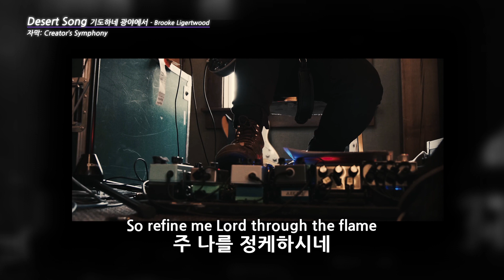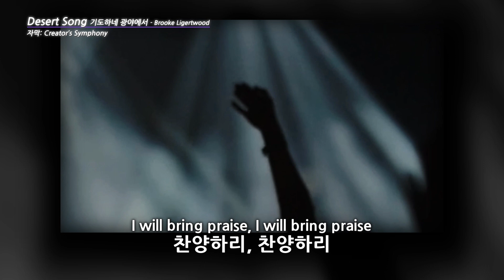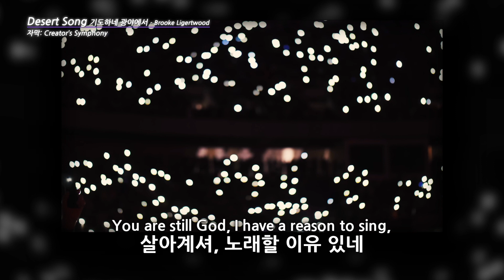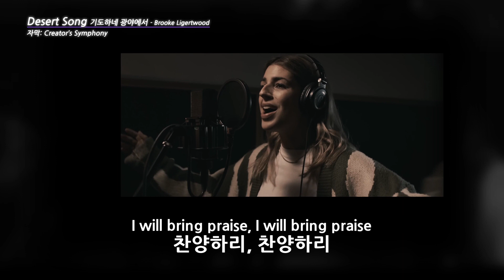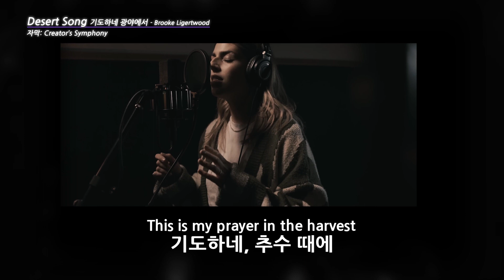DESERT SONG 기도하네 광야에서 | 브룩 리져트우드(프레이저) Brooke Ligertwood (Brooke Fraser)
Official Video for “Desert Song” by Brooke Ligertwood, from the forthcoming album EIGHT (coming October 20).

힐송의 워십리더이자 뉴질랜드 싱어송라이터인
브룩 리져트우드(브룩 프레이저)가
23년 10월 20일 발매한 새 앨범 "8(에이트)"에 수록된 곡입니다.
이미 나온지 좀 지난 곡이어도
제겐 여전히 곡의 가사들이 새롭게 느껴집니다.

† 가사 (카피케어 공식)

*기도하네 광야에서 DESERT SONG

(1절)
기도하네, 광야에서
This is my prayer in the desert
나의 영혼 메마를 때
When all that's within me feels dry
기도하네, 나 가난할 때도
This is my prayer in my hunger and need
공급하시는 하나님
My God is the God who provides

(2절)
기도하네, 불 가운데
This is my prayer in the fire
나 시험과 고통 중에
In weakness or trial or pain
금보다 더 귀한 믿음 있네
There is a faith proved of more worth than gold
주 나를 정케하시네
So refine me Lord through the flame

(후렴)
찬양하리, 찬양하리
I will bring praise, I will bring praise
그 무엇도 날 해치지 못해
No weapon formed against me shall remain
기뻐하리, 선포하리
I will rejoice, I will declare
승리되신 주, 여기 계시네
God is my victory and He is here

(3절)
기도하네, 전쟁 중에
This is my prayer in the battle
승리의 함성 들릴 때
When triumph is still on its way
주님과 함께 나 정복하네
I am a conqueror and co-heir with Christ
약속 위에 굳게 서리
So firm on His promise I'll stand

(브릿지)
내 삶 속에 여전히 주님
All of my life, in every season
살아계셔, 노래할 이유 있네
You are still God, I have a reason to sing,
나 경배할 이유 있네
I have a reason to worship

(4절)
기도하네, 추수 때에
This is my prayer in the harvest
은혜와 섭리 넘칠 때
When favor and providence flow
다시 나누도록 채우셨네
I know I'm filled to be emptied again
나 받은 씨를 뿌리네
The seed I've received I will sow

*Information
WRITER: Brooke Fraser
COPYRIGHT: Hillsong Music Publishing
ADMINISTRATOR: CopyCare Korea
COPYCARE % OF CONTROL: 100%